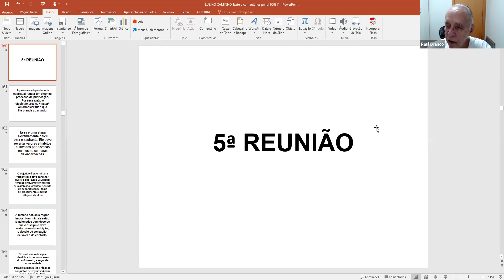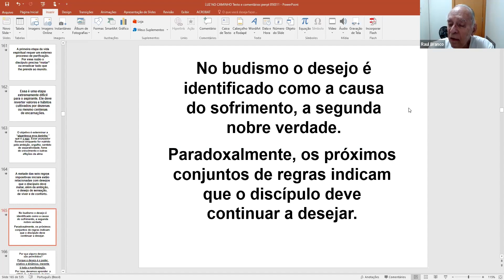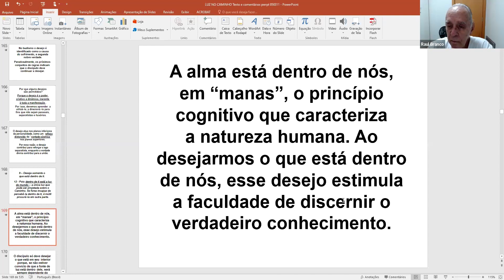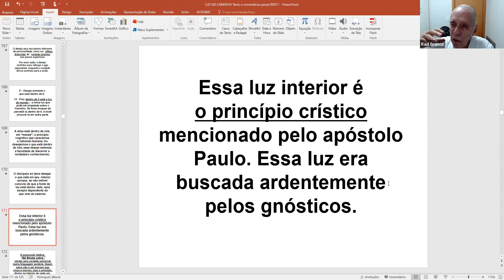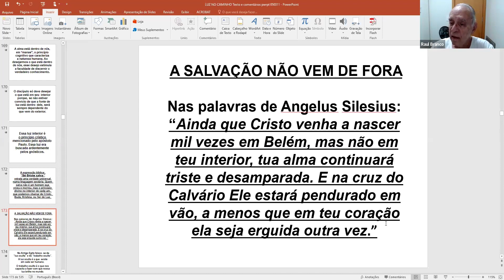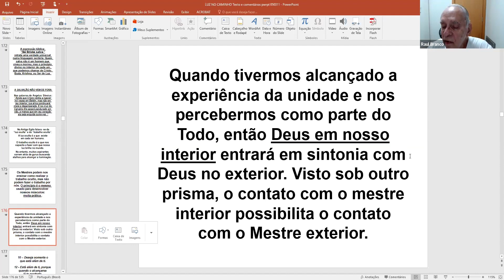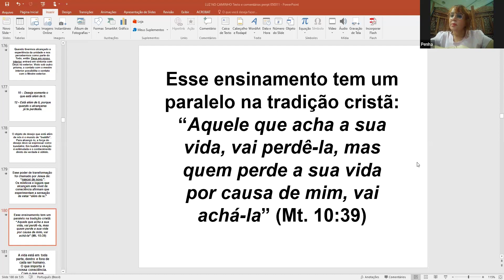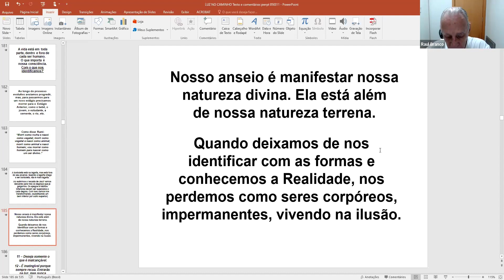Luz no Caminho - Estudo com Raul Branco. (Parte 5) - 02/07/24